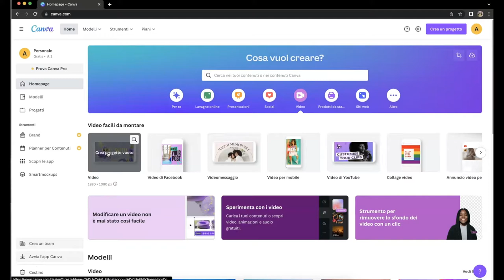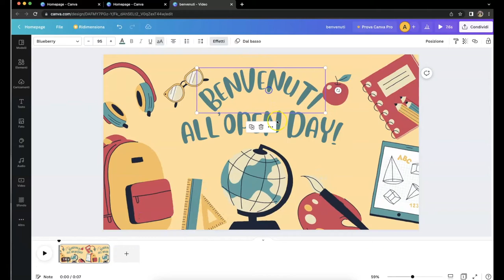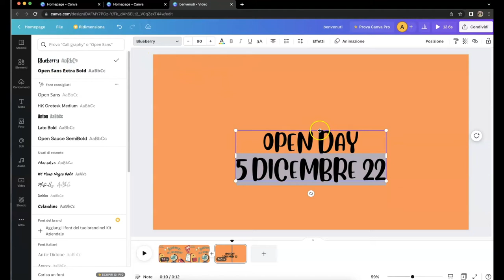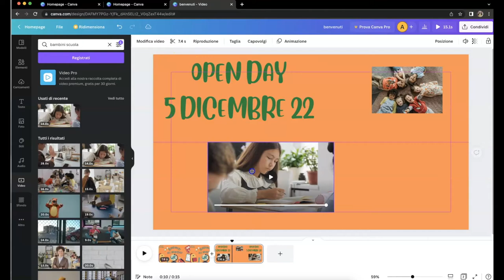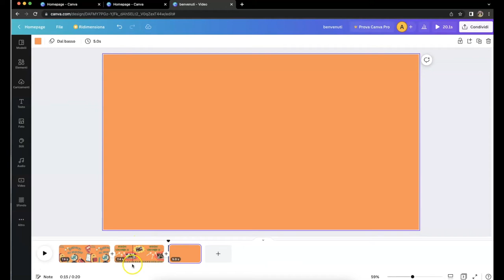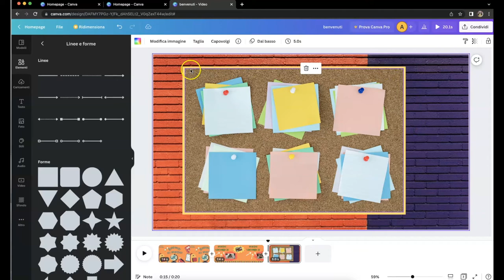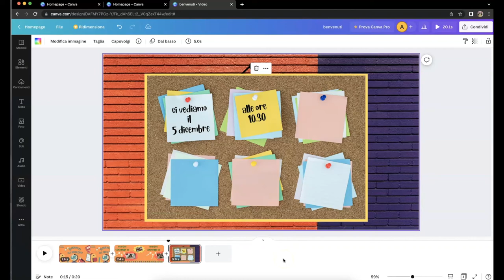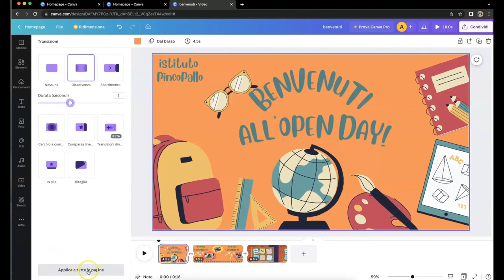canva facile: lez.10 - creare un video